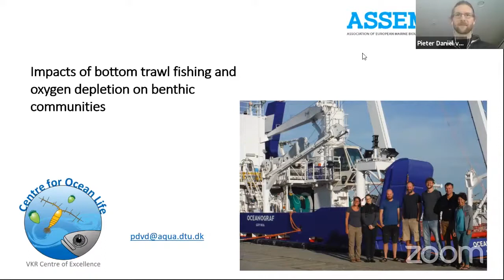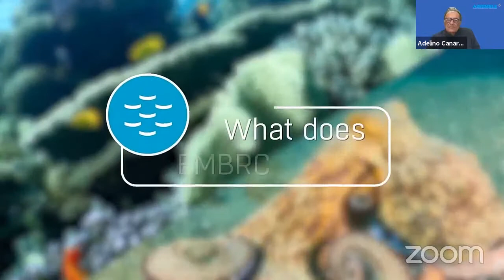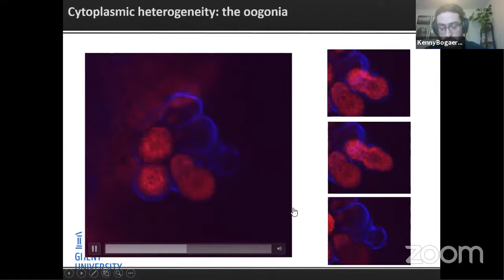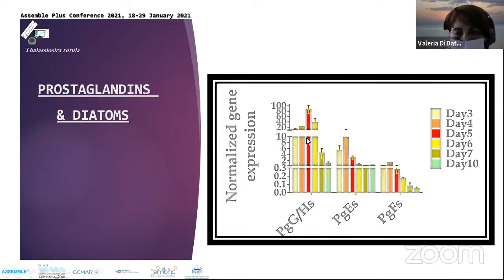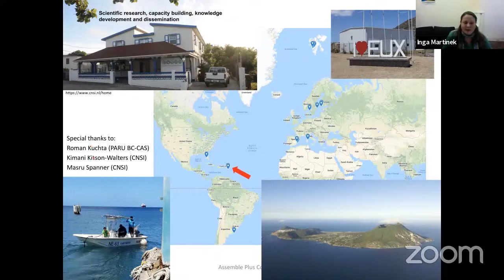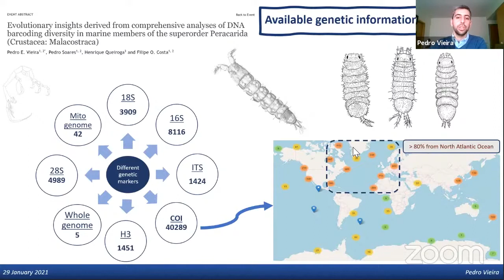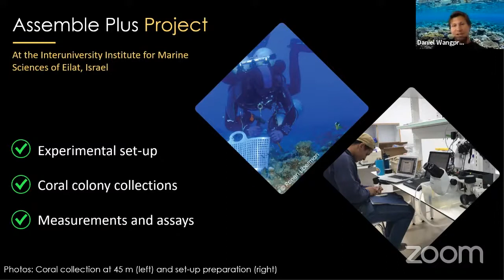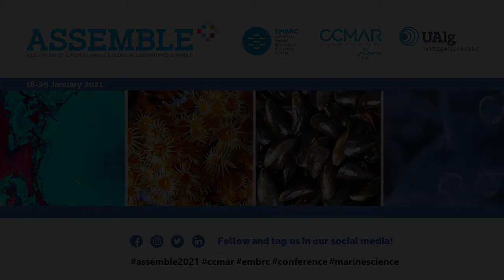Day 10 - Invited Lectures (29.1.2021)